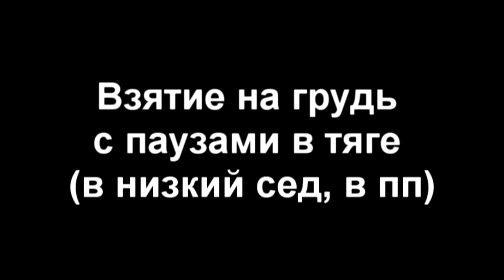Взятие на грудь с паузами ENG SUB/ Clean with pause pull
Толчок штанги: Взятие на грудь с паузами

Clean and Jerk: Clean with pause deadlift